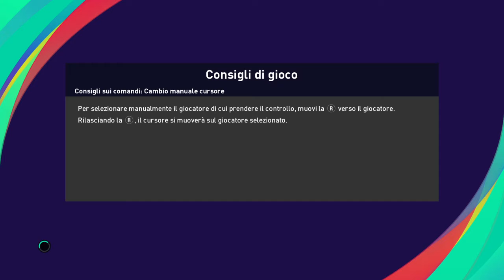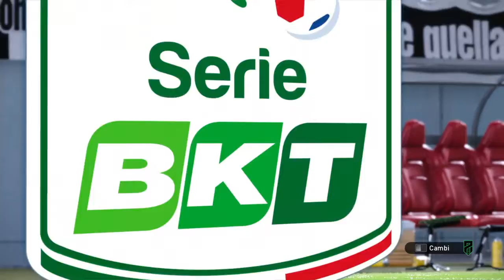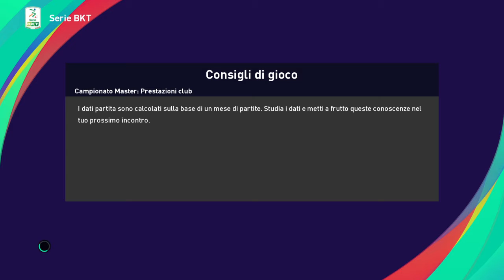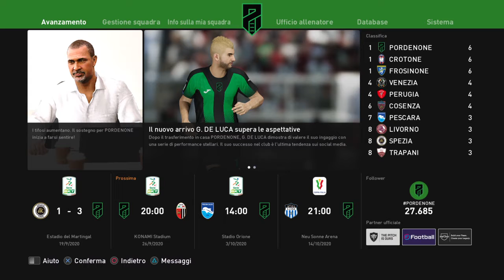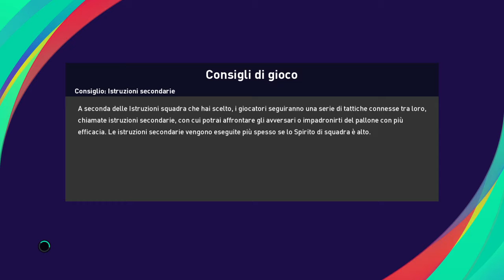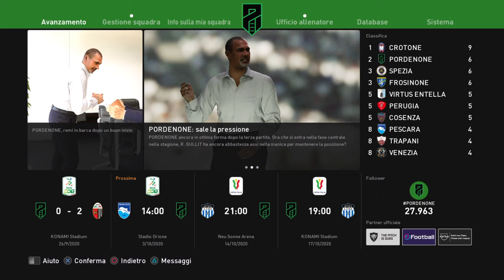LA PRIMA SCONFITTA! CARRIERA ALLENATORE PES 2021 PORDENONE